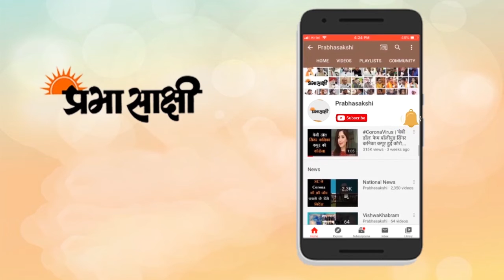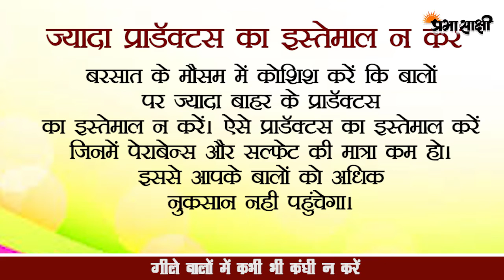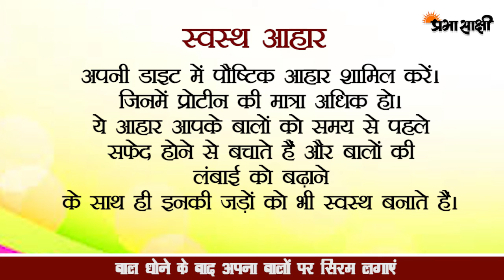Monsoon Hair Fall Tips| मानसून में कैसे करें बालों की देखभाल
बारिश का मौसम अपने साथ खूब उमस और नमी लाता है जिससे बाल गिरने की समस्या शुरू हो जाती है। बारिश के मौसम में बालों का झड़ना आम समस्याओं में से एक है। ज्यादा बारिश से बालों का स्वास्थ्य खराब हो जाता है और वह टूटने और गिरने लगते हैं। मौसम में ज्यादा नमी से बालों की जड़ें भी कमजोर हो जाती हैं। इसलिए ऐसे मौसम में हमें बालों को झड़ने से रोकने के लिए अपने बालों की खास देखभाल करने की जरूरत होती है।
बरसात में कई परेशानियों का सामना करना पड़ता है। इन में से एक हैं बाल। इस मौसम में बालों का टूटना,बेजान होना और डैंड्रफ आम बात है। अगर इस मौसम में बालों की ठीक से देखभाल न की जाए तो बाल बहुत ही कमजोर हो जाते हैं और टूटने लगते हैं। आप अगर अपने बालों की चमक को बरकरार रखना चाहते हैं तो इन टिप्स को फोलो करे